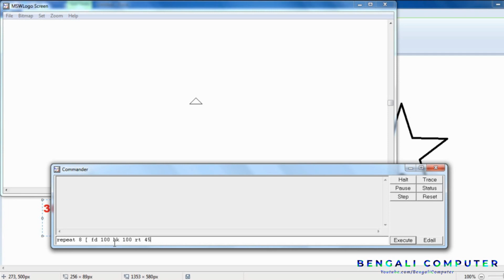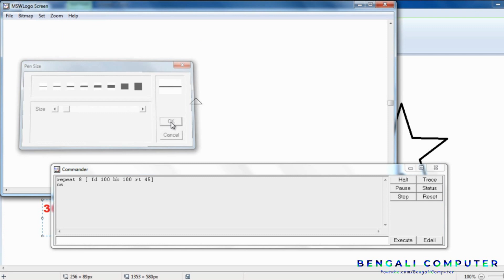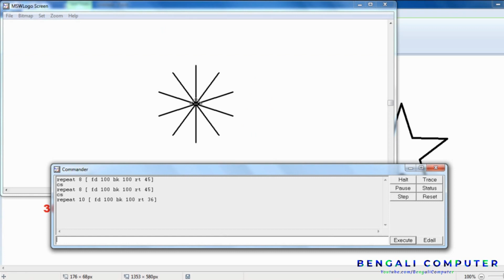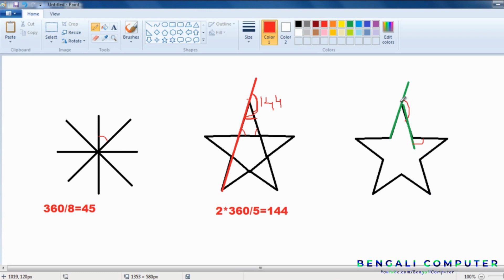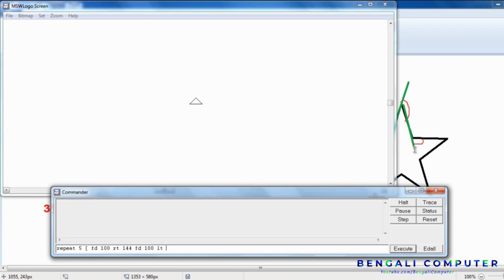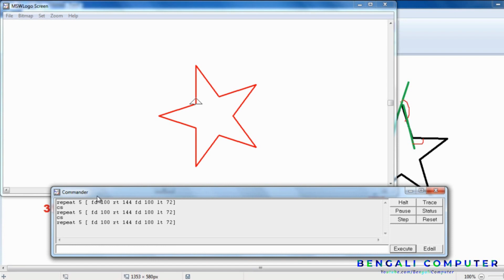Logo commands for star shape, draw Star on MSW logo || লোগো তে স্টার আঁকার কমান্ড কিভাবে তৈরি করবে ?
In this video : draw star in msw logo and change pen size & color

For more Computer Class for learn MSW LOgo Commands  @Bengali Computer